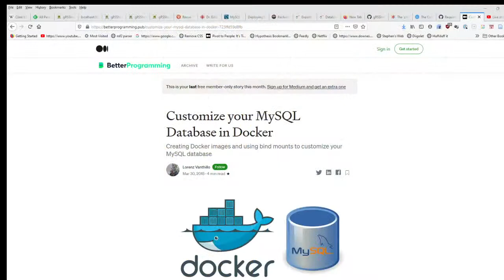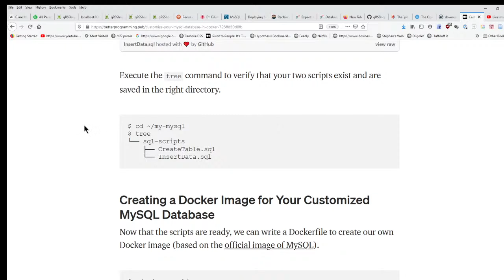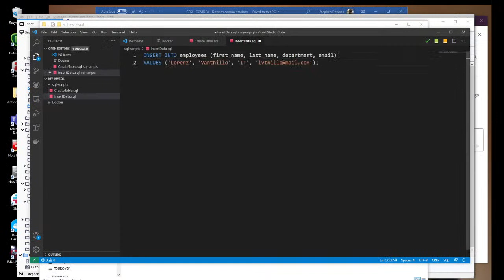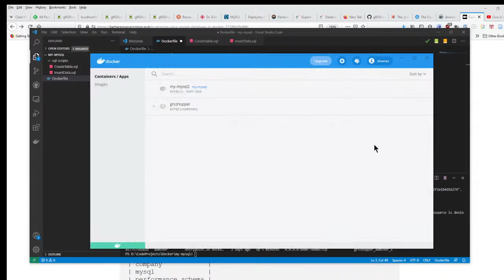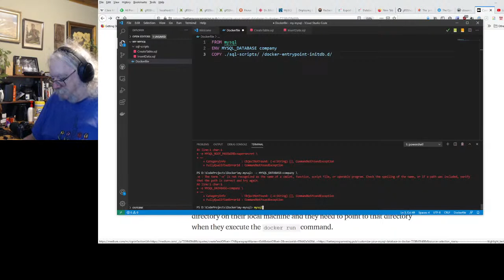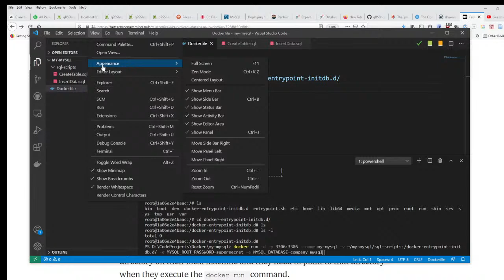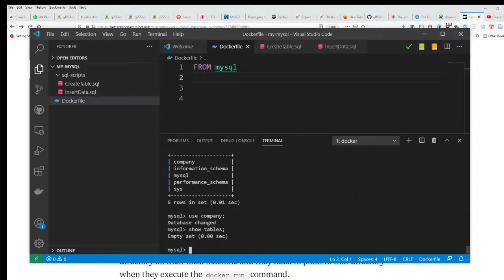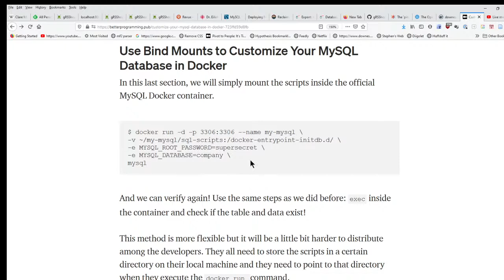Customize your MySQL Database in Docker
Today I follow the instructions to set up a MySQL database in Docker (and spend more than 100 minutes essentially relearning something I apparently already knew).